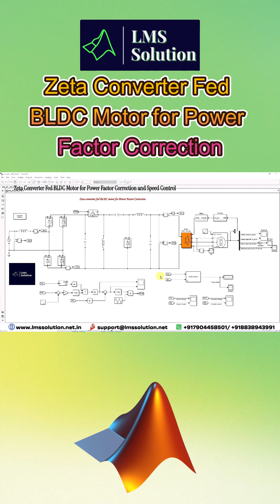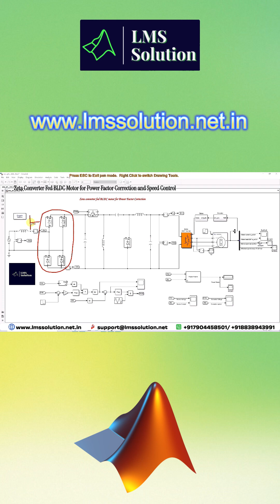Zeta Converter Fed BLDC Motor for Power Factor Correction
project eee
matlab projects
phd projects
matlab eee projects